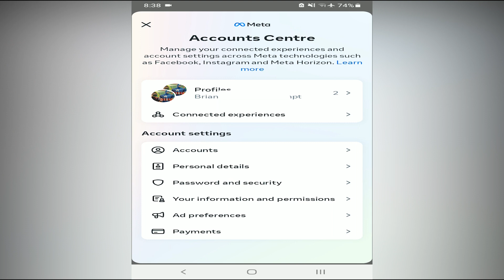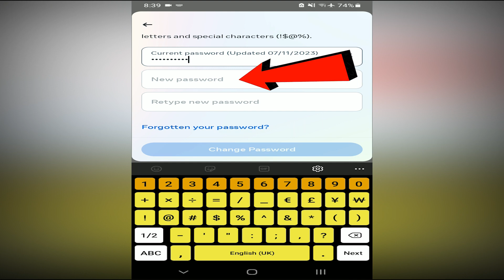PAANO MAGPALIT NG PASSWORD GAMIT ANG MESSENGER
Paano magpalit ng facebook password gamit ang messenger